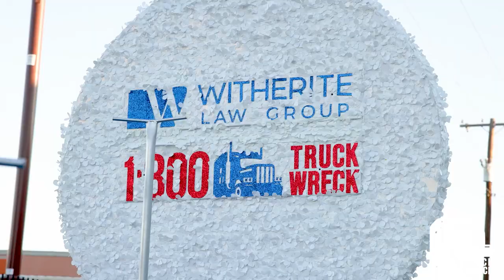2024 Dallas MLK Day Parade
🎈🎉 Celebrating Dr. Martin Luther King Jr. at the Dallas MLK Parade! Amy and our team braved the chill to share candies and joy with the vibrant South Dallas community. Honoring a legacy with PeopleFirst, UnmatchedExpertise, and IntegrityAlways. 🌟